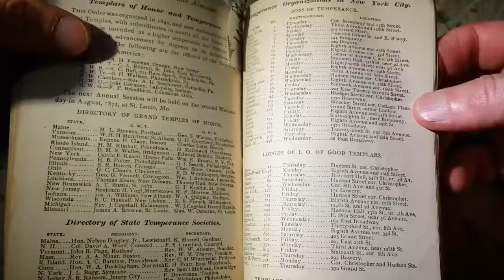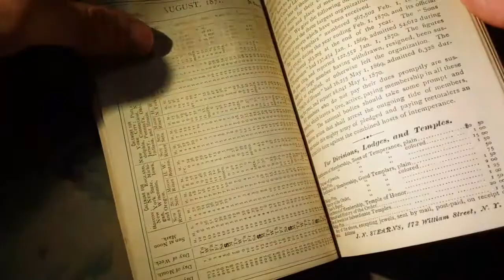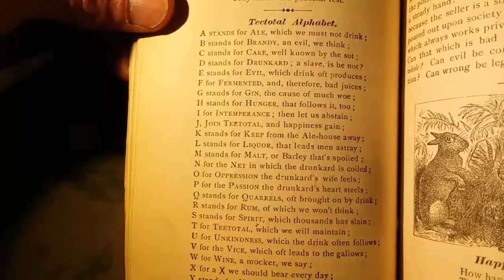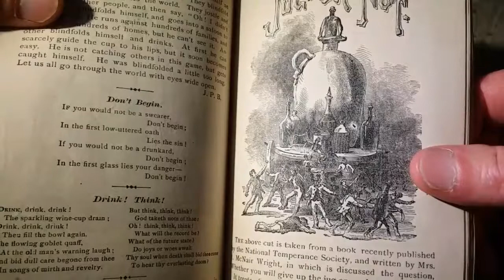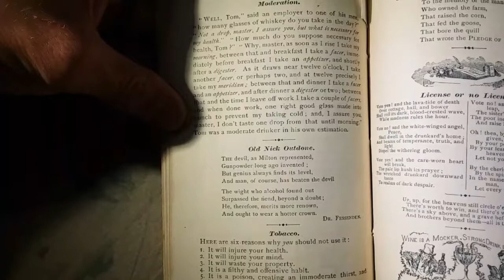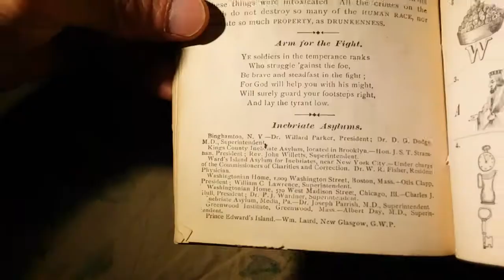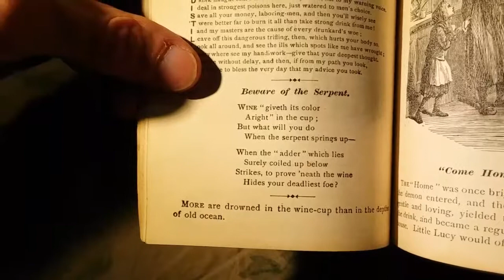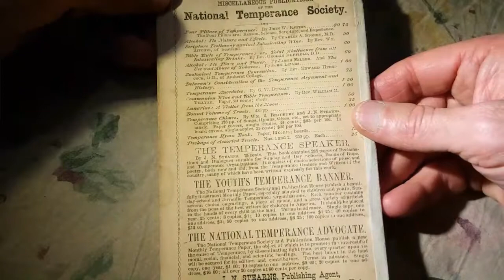Fun Abstinence Historical Reading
Alcohol abstinence movements preceded AA by over 100 years, and featured almanacs with artwork, poems and puzzles. In other words, the content was lighthearted and fun, in contrast to AAs approach.